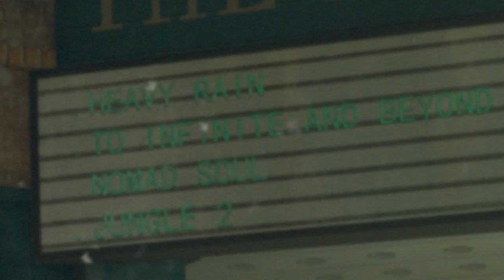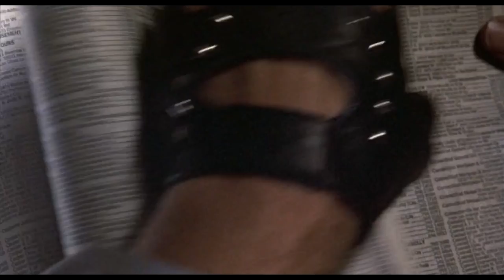All Detroit: Become Human Easter Eggs & Secrets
Check out my countdown of the Top 100 Easter Eggs In Video Games - Part 1

So this should be all of the Easter eggs and secrets in Detroit: Become Human. I personally love this game and afer playing through it again I will defintely go back and start Heavy Rain.